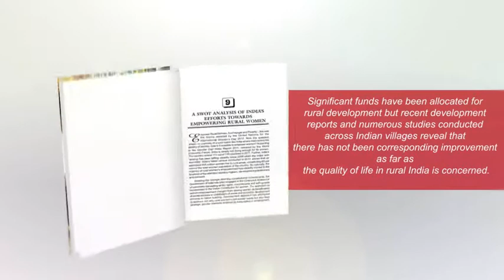Rural India and the Emerging Developmental Challenges - Anupam Hazra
Rural India and the Emerging Developmental Challenges
by Anupam Hazra

Published by - Mittal Publications

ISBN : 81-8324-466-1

Although concerted efforts have been made by Government of India through several programs and policies for meeting the needs and requirements of the rural population of this country, but the basic issues like poverty, education, healthcare, employment and overall quality of life still cause concern for rural India. Significant funds have been allocated for rural development but recent development reports and numerous studies conducted across Indian villages reveal that there has not been corresponding improvement as far as the quality of life in rural India is concerned. This book, with a collection of the author's selected articles published in leading rural development journal Kurukshetra, makes an attempt to provide a comprehensive under- standing about the different emerging issues and challenges, being faced by the country today in the context of sustainable growth of rural India. This book is expected to be useful for the social science scholars and policy-makers of rural India.